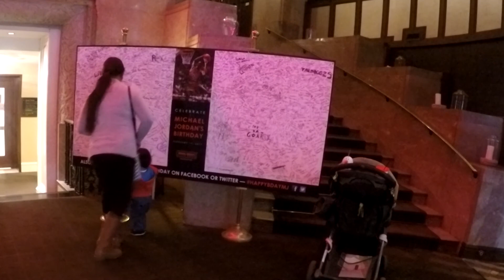Michael Jordan Restaurant Lunch